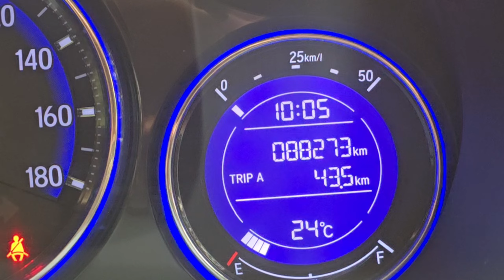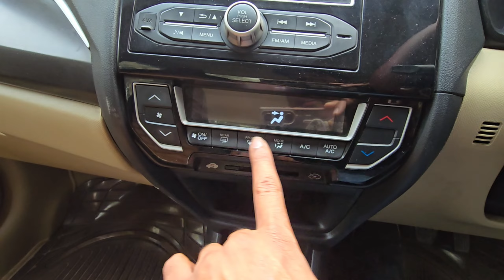Honda Amaze SX 2017 అమ్మబడును | 86397 77450, 8333933280, 8106841987 | అందరూ బాగుండాలి🤗